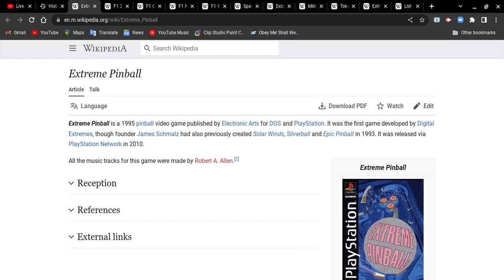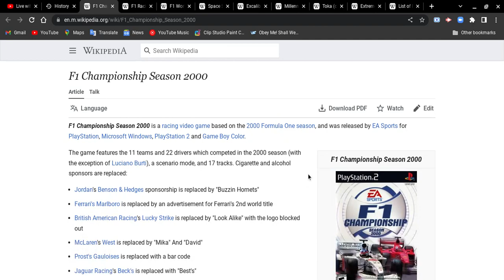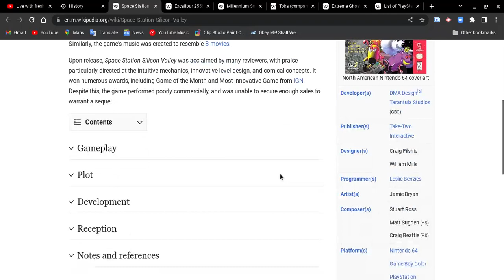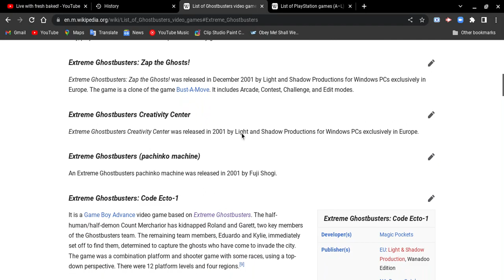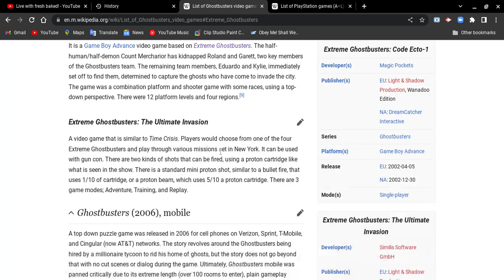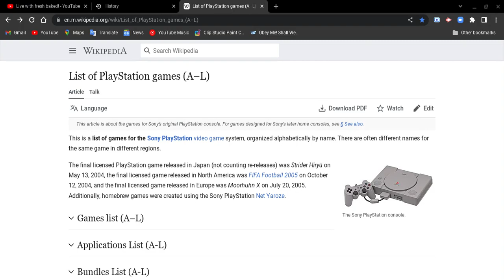List of PlayStation 1 games ( A-L) pt 5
Yes there are lots of PlayStation 1 games!
Now the next video!